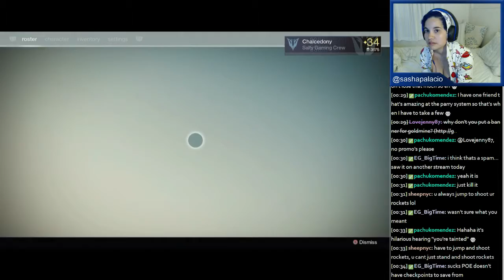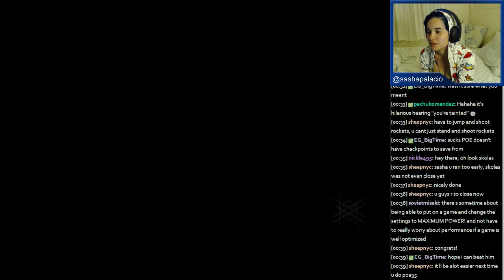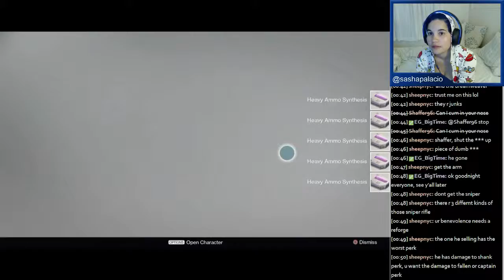Sasha & Friends play Destiny! Wk. 15 - 3 / 3